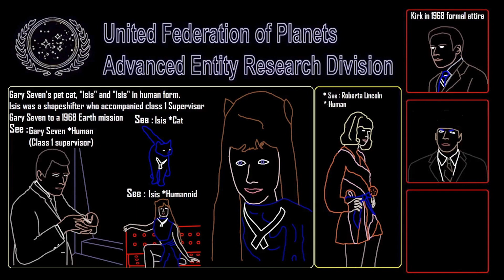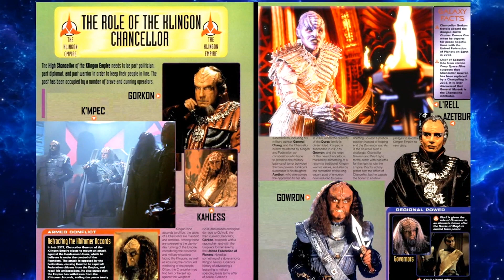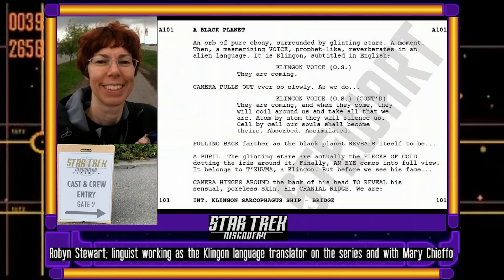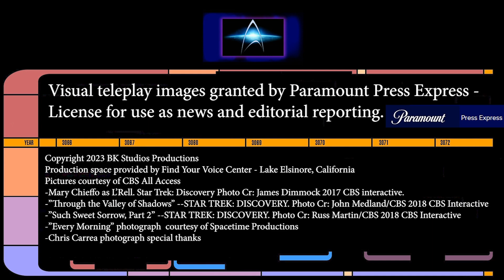A Captain's Log S03E16 Mary Chieffo - The rise to prominence and power as a strong female leader PT2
In the second part of a three-part exclusive interview, Bryan and Lili continue their affinity for Mary Chieffo’ s glorious Klingon role as Chancellor L’Rell, placing her among this talk show’s finest Klingon’s they’ve interviewed.
Mary discusses the layers of translations and how Star Trek: Discovery Klingon translator Robyn Stewart and dialect coach Rea Nolan assist in also sending her notes, recordings and ways to learn lines in a normal, slow, and fast pace, with versions so she can hear the Klingon pronunciations in multiple ways. Mary discusses in detail working with director Jonathan Frakes, actors Shazad Latif, and Ken Mitchell. The discussion with Bryan and Lili shift into finding humor in Mary’s finite hours in costume with filming of Discovery frequently enduring working days lasting from 18-20 hours. Mary reveals that herself and other Klingon’s would of been in heavy makeup and rubber drinking smoothies as the only options frequently.
Bryan shares his first public memory in detail of Mary Cheiffo being at San Diego Comic Con and asks Mary to share the touching story that encompasses the genre fandom of being yourself in cosplay and through story in regards to Mary’s Discovery panel speech in 2018.
The award-winning film “Every Morning,” Mary Chieffo stars in, also ties in to a discussion of Mary coming out with Madi Goff as a couple during the Star Trek Day celebration in September 2021. The interview is rounded out with Mary’s positivity and grace as an icon in Lili’s description of her.

A Captain's Log Episode 40 (Season 3 Ep.16) Title "Mary Chieffo - The rise to prominence and power as a strong female leader, Part 2"
This is a full half hour episode of the television program consisting of Star Trek news, known as the talk show titled "A Captain's Log". Host: Bryan Kreutz, Co-Host: Lili Fox-Lim, Guest is Mary Chieffo. June 21, 2023 TV aired release date. BK Studios productions, taped at FYV center - Lake Elsinore, California. Written by Bryan Kreutz and Lili Fox-Lim and Dustin Serrano